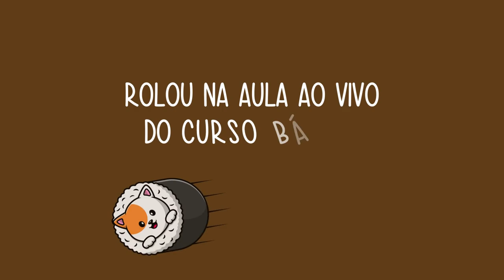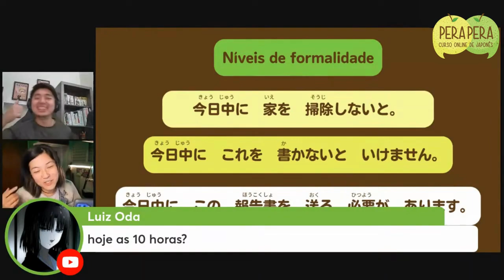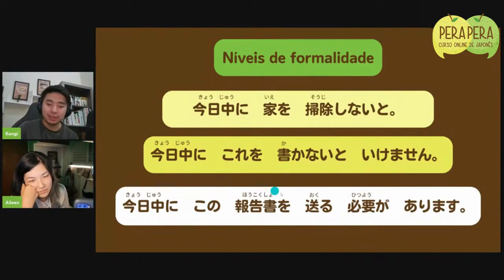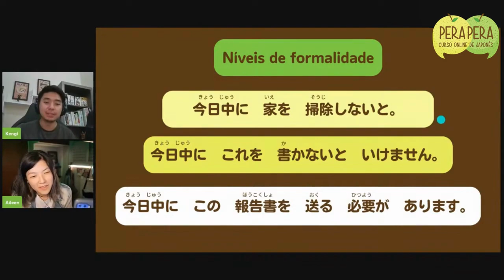Do que você precisa - PARTE 02